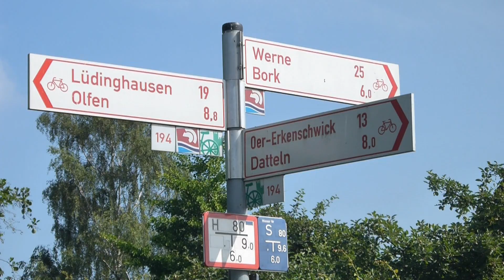Haltern 2018 06 04